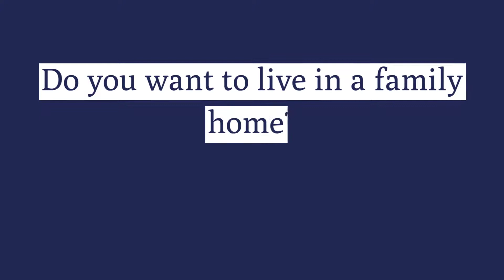58 Beechbrook Park, Kilmuckridge, Co. Wexford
Property of the Week: 58 Beechbrook Park, Kilmuckridge, Co. Wexford